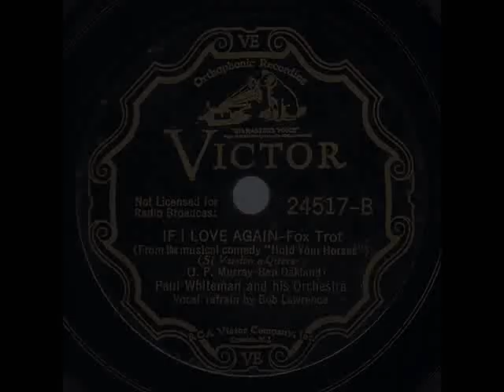1934 Paul Whiteman - If I Love Again (Bob Lawrence, vocal)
From the short-lived Broadway musical “Hold Your Horses.”

Transferred from the original 78rpm: Victor 24517 - If I Love Again (Murray-Oakland) by Paul Whiteman and his Orchestra, vocal by Bob Lawrence, recorded January 16, 1934 .